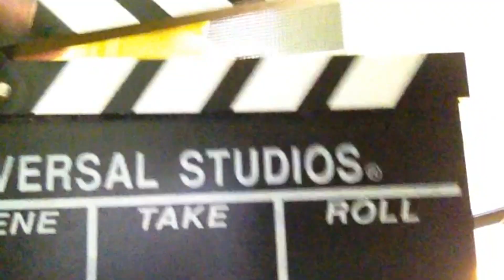鳥鳥實況三周年!!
在這影片中大家還認得哪些呢?
鳥鳥在不知不覺已經邁入第三年囉~
有哪些人還看著我的實況呢?
有哪些人已經不看了呢?
我是不是改變了甚麼?
在這三年 也許成長也許改變
實況的旅程 還在持續中!!!